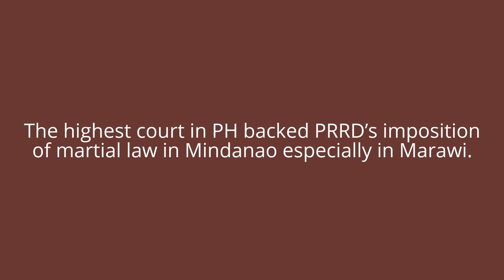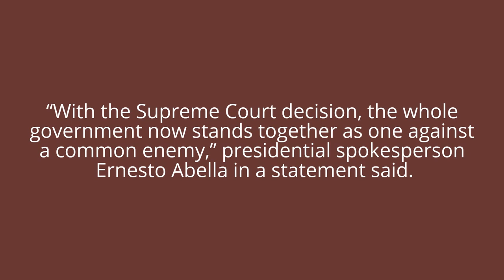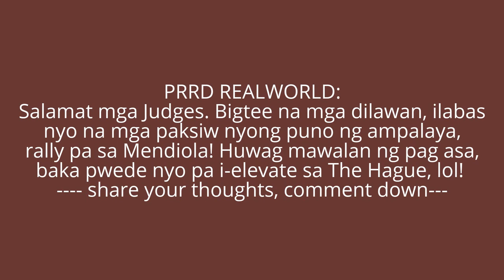KUDOS! List of Supreme Court Justices who voted in favor of Martial Law in Mindanao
The highest court in PH backed PRRD’s imposition
of martial law in Mindanao especially in Marawi.
watch and share if you agree.
source: PH News Agency Post